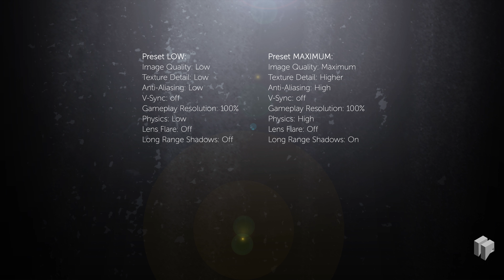Warhammer 40K: Dawn of War 3 – Max vs. Low | PC | 4K UHD Graphics Comparison | 60 FPS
We compare the different graphics settings in Warhammer 40,000: Dawn of War 3. This time we've raised the bar a bit. Recorded with the release version of the game in 4K (UHD, 3840x2160) and 60 FPS on PC. Find the detailed list with the settings at the end of the clip.

Specs of the Recording-PC (components available at Overclockers UK/Caseking):
16 GB RAM (DDR4)
Nvidia GeForce GTX 1080 8 GB RAM
GeForce Game Ready Driver 378.92
Mainboard ASRock Z270 Pro4